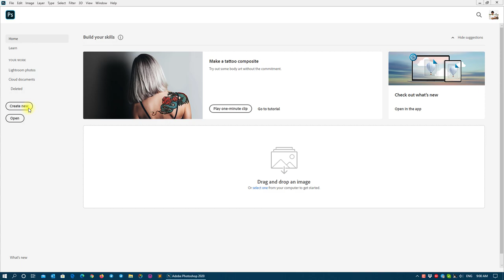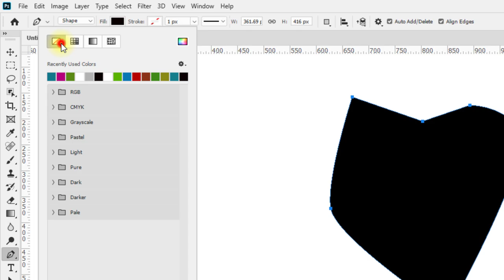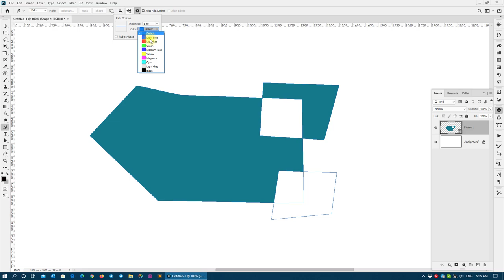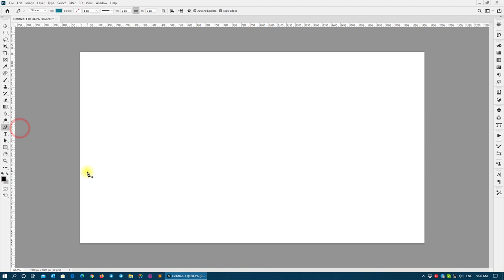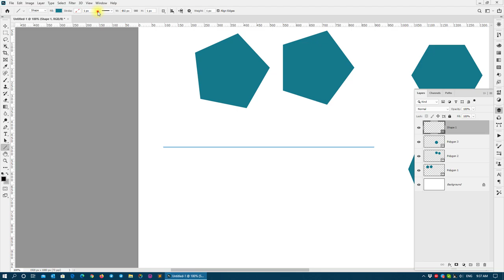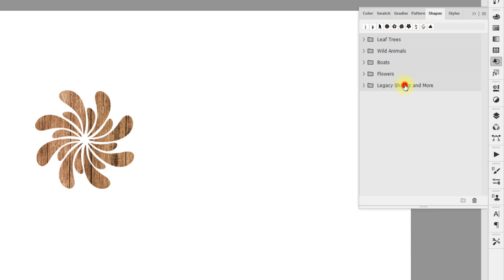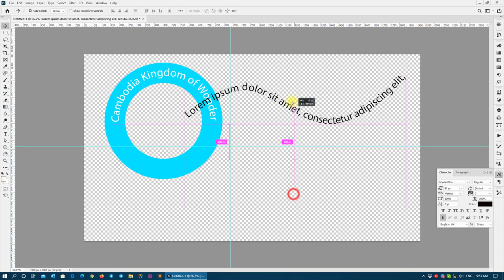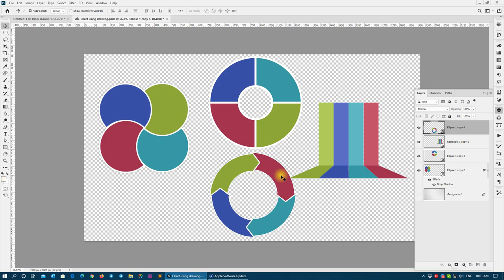Adobe Photoshop CC 2020 Drawing tools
Pen-tool
Freeform Pen Tool
Curvature Pen Tool
Convert Point Tool

Rectangle Tool
Rounded Rectangle Tool
Ellipse Tool
Polygon Tool
Line Tool
Custom Shape Tool

Legacy Custom Shape
Legacy Swatch
Legacy Gradients
Legacy Pattern
Legacy Style

Type Tools with Drawing Tools